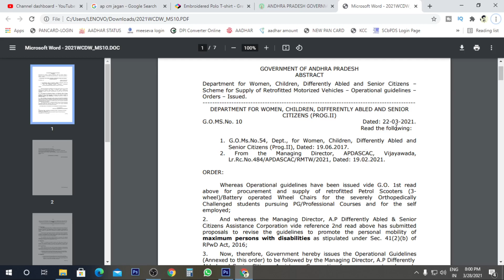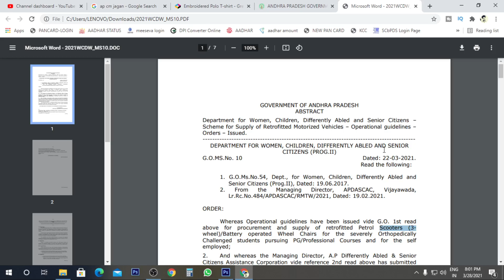AP Free scootys application GO online|how to apply ap free scootys online in telugu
ఇక్కడున్న లింకు ద్వారా అకౌంట్ ఓపెన్ చేసుకోండి ప్రతిరోజు 5000 రూపాయలు పైగా సంపాదించుకోండి

నోటిఫికేషన్స్ కొరకు ''hi'' అని పంపండి
(గమనిక ఇక్కడ కేవలం నోటిఫికేషన్స్ మాత్రమే వస్తాయి ఎటువంటి రిప్లై రాదు)

Contact to me:
Callme4 App:
id: yokshas@cm4